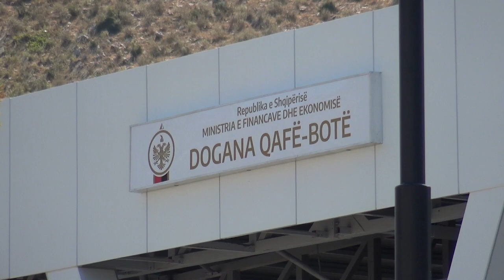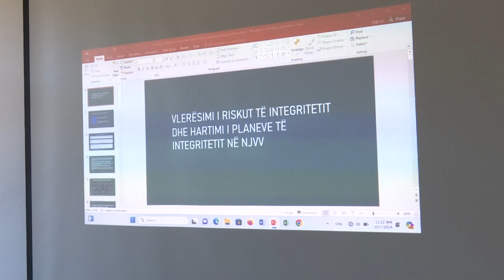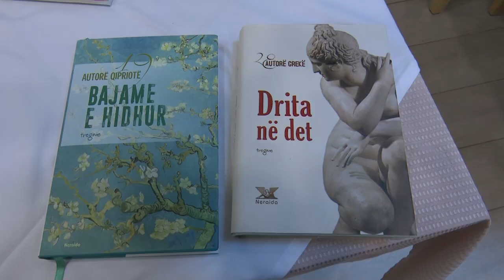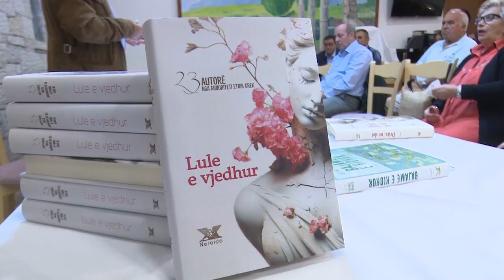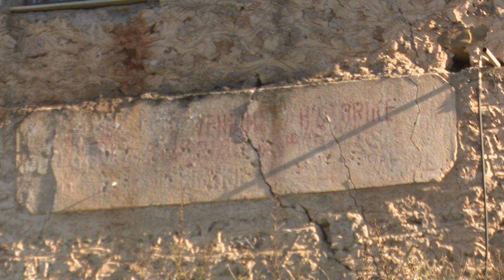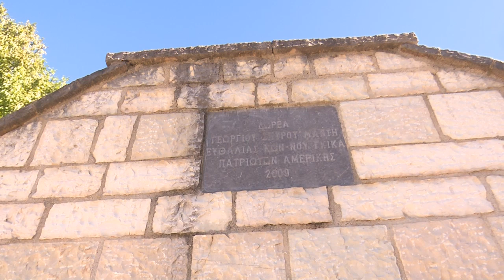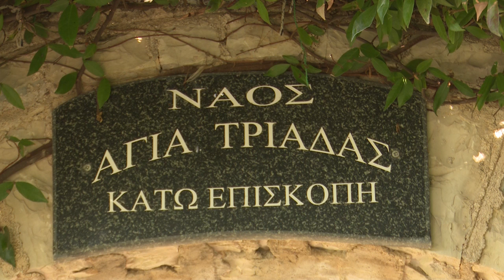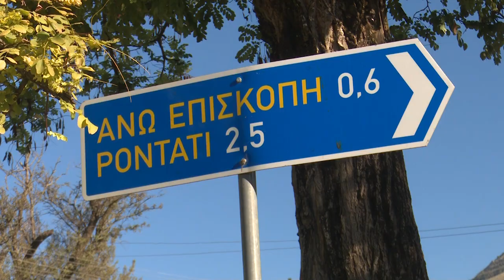60 Minuta me Greket 10 10 2024